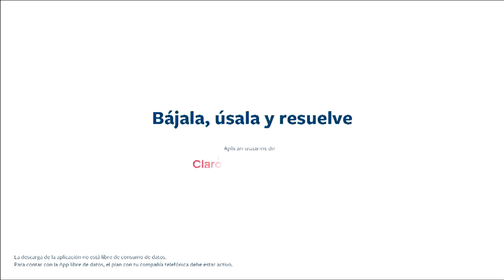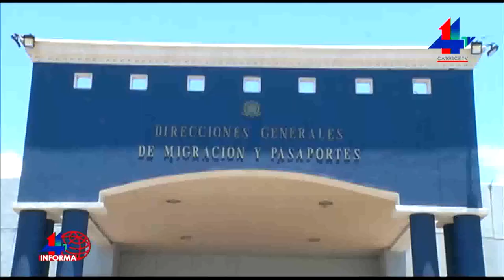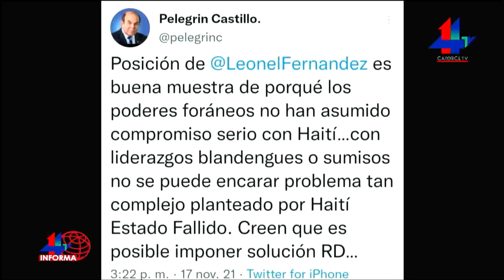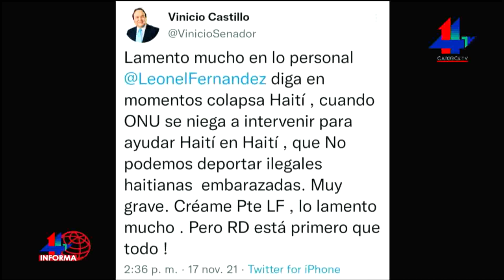El periodismo debe ser parcial con la verdad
14 TV INFORMA, 17 Noviembre 2021, Edmundo Ledesma